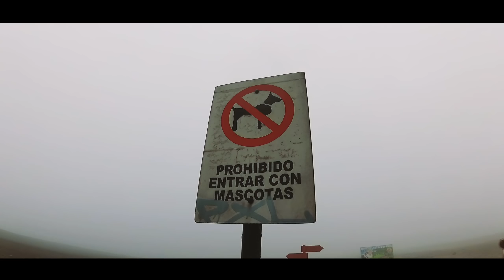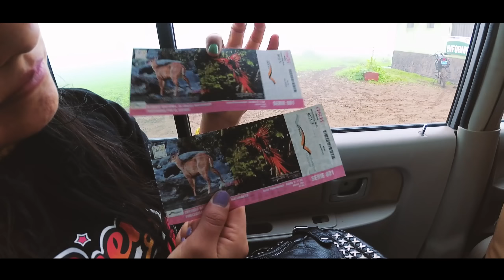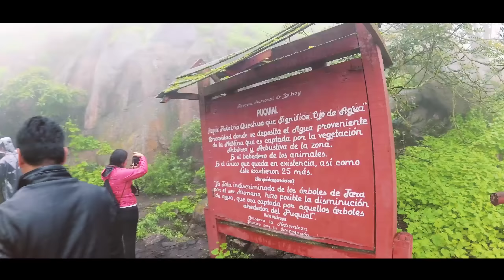Cómo LLEGAR desde LIMA |Lomas de Lachay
¡¡¡NOS FUIMOS A LOMAS DE LACHAY🎒🏔!!!
Hoolaaa amigos😆 este vídeo sale calientito :v el domingo que paso fuimos a Lachay, nosotros GASTAMOS S/ 45.00 cada uno (pasajes en bus, colectivos y entrada)no nos acompañó el sol, pero aquí les traemos toda la información de ¿cómo llegar? ¿CUÁNTO cuesta? ¿Qué ver? Recomendaciones y algunos datos más😉

EM-PE-CE-MOS😊
1. Embarcar un bus que vaya hacia Huacho, Barranca, estos salen desde 28 de Julio, La Victoria, Plaza Norte, además tiene algunos paraderos donde podrás embarcar según tu punto de partida, para nosotros es más cerca Pro, el pago es de s/ 12.00, tiempo de viaje 1:20 a 1:40 hrs🚘
* Antes de subir pregunta🗣 si para en la entrada de Lachay🚉.

2.  Te dejará en la entrada, pero este no es el ingreso, caminando hasta el la zona de ingreso es de 2 hrs, en colectivo 12 mints🚗 aproximadamente, el costo es de s/ 5.00
*OJO: los colectivos solo están fines de semana y feriados, si optas por ir un día de semana tendrás que caminar🏃 si no vas en auto particular🚗.

3. Pagarás s/ 11.00 si eres adulto, s/ 5.00 niño y si eres de la zona s/ 6.00 💰(mostrando DNI)
Aún seguirás dentro del colectivo, no es el ingreso, pero debes pagar para seguir el trayecto.

RECOMENDACIONES:👍

Lleva tus propias reservas de alimentos, como sabemos en estos lugares venden a un precio muu elevado los productos (bueno, es nuestra opinión)
Hay baños ecológicos por decirlo de un modo, cuando hay mucha gente es un desgracia esto :v ve preparada mentalmente😕
Ve con zapatillas adecuadas para caminata, a veces hay barro, si tus zapatillas son de planta goma o planta lisa resbalarás, le paso a muchas personas

Te dejamos el vídeo para algunas RECOMENDACIONES más, y más información sobre el lugar